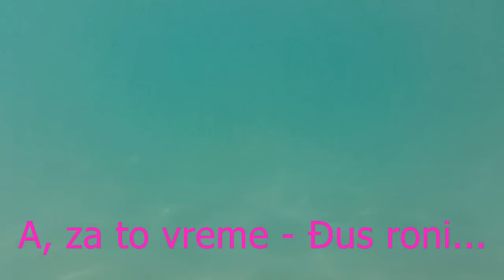Bljak plaža?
Laguna i Klodin mislile da je plaža danas baš bljak, ali Đus ne deli njihovo mišljenje. On je otišao da roni i baš uživa...